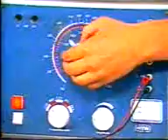O som & rever 02